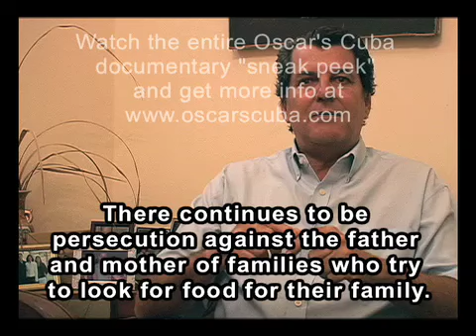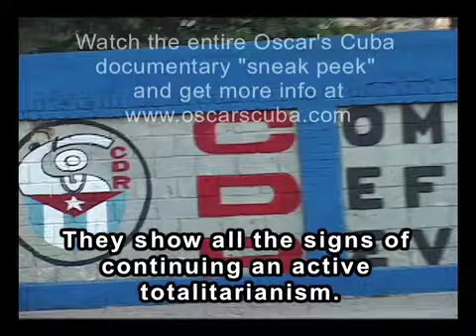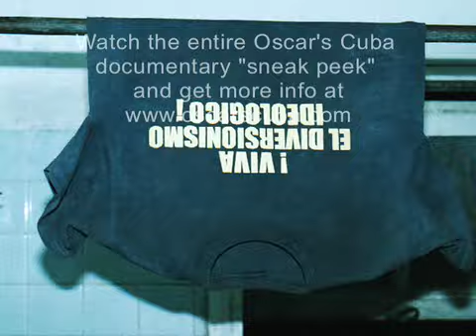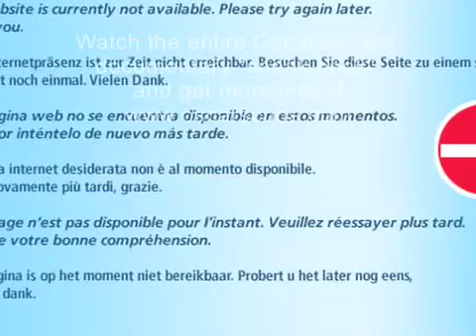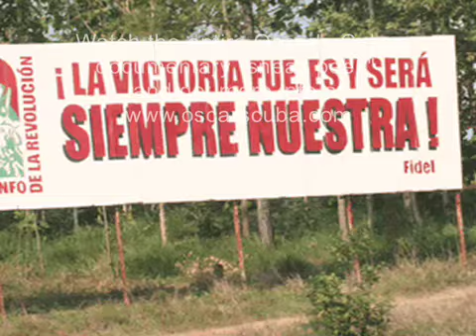The Oscar's Cuba documentary "sneak peek"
This clip is a portion of the "Sneak peek" for the documentary video, Oscar's Cuba.  Oscar's Cuba focuses on the Courage, Faith and Hope of Dr. Oscar Biscet, one of Cuba's many prisoners of conscience.  Oscar's Cuba, which is being produced by In Altum Productions, is set to be released in the Fall of 2009.  for more information.